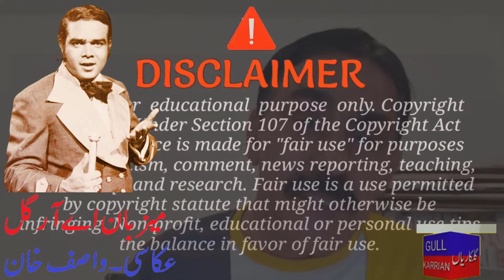Tribute to Musician Khalil Ahmed Hosted by AR Gill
موسیقار خلیل احمد کو خراج عقیدت میزبان اے آر گل Tribute to Musician Khalil Ahmed Hosted by AR Gill rida khalil,tribute video,ahmed,